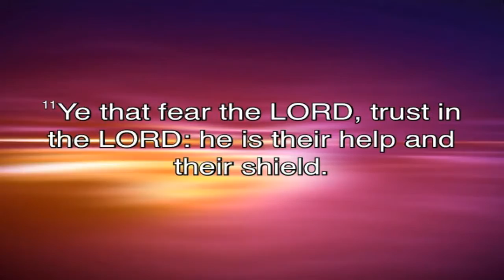He is our help and shield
Nov 4th morning service